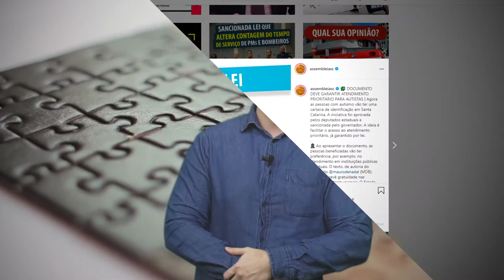PGM 06 - E aí, sabia dessa? - Carteirinha garante direitos de autistas - 14/07/21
Você sabia que uma lei aprovada na Assembleia Legislativa garante direitos a Portadores do Transtorno do Espectro do Autista?

A lei é do deputado estadual Mauro de Nadal (MDB) e oferece vários benefícios. Quer saber mais? Então dá uma olhada no E aí!